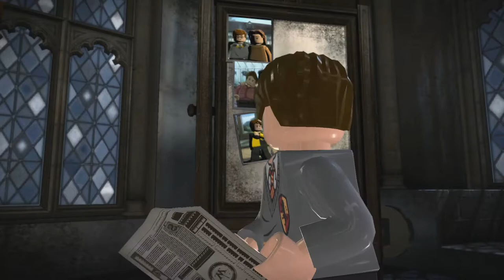Lego Harry Potter Years 5 7 Part 6 A Quick Jaunt to See Grawp